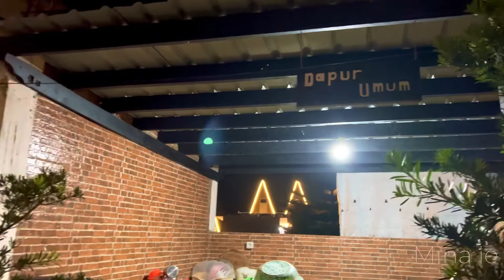Penginapan Bie Homestay (VIP Room) Takengon, Aceh Tengah || Review Lengkap & Harga 2022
Bie Homestay Takengon Aceh Tengah merupakan salah satu penginapan hits yang ada di Takengon, penginapan ini terletak di Pinggir Danau Laut Tawar dan tidak jauh dari pusat kota Takengon

Buat kamu yang sedang liburan di Aceh tengah boleh mencoba menginap di bie homestay